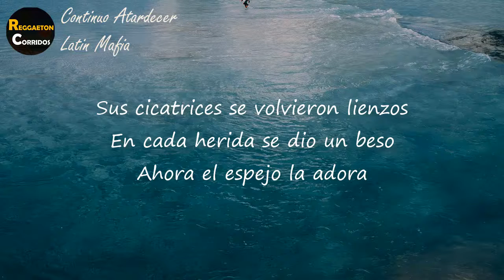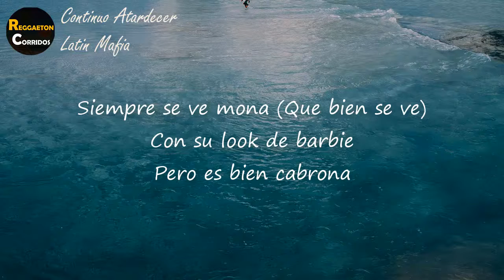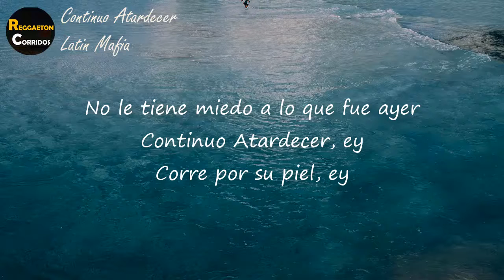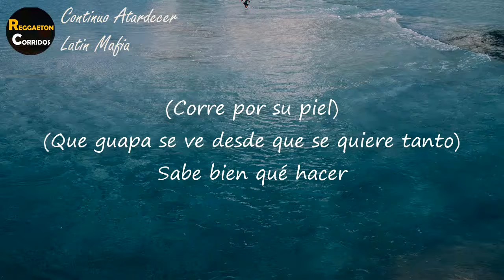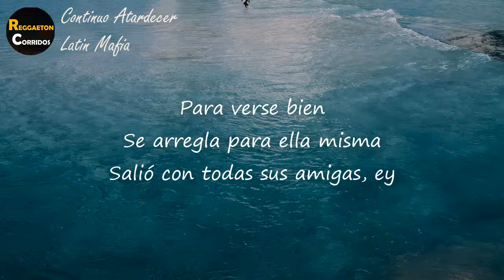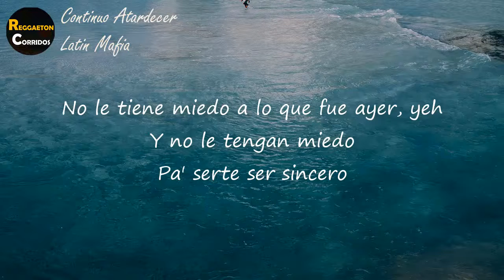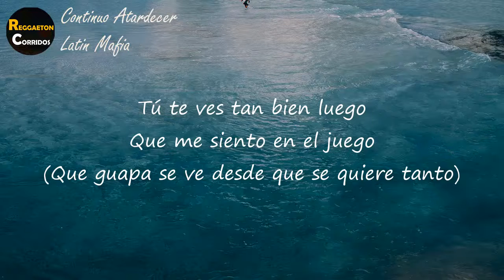LATIN MAFIA - Continuo Atardecer (Letra) | Se arregla para ella misma Salió con todas sus amigas, ey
Letra de  "Continuo Atardecer"]

[Estribillo]
Continuo Atardecer
Corre por su piel, yeh-ey
Sabe bien qué hacer
Para verse bien
Se arregla para ella misma
Salió con todas sus amigas, ey

[Verso 1]
Vestido corto que le queda bien
Esa niña siempre luce bien
Aprendió a sentirse si empre como un diez
No le tiene miedo a lo que fue ayer
Yeah, y si le tiene miedo
No importa tiene tiempo pa' entenderlo
Sus cicatrices se volvieron lienzos
En cada herida se dio un beso
Ahora el espejo la adora
Siempre se ve mona (Que bien se ve)
Con su look de barbie
Pero es bien cabrona

[Estribillo]
Continuo Atardecer, ey
Corre por su piel, ey
Salió con todas sus amigas

[Puente]
(Continuo Atardecer)
(Corre por su piel)
(Que guapa se ve desde que se quiere tanto)

[Verso 2]
Para verse bien
No le tiene miedo a lo que fue ayer, yeh

[Outro]
Y no le tengan miedo
Pa' serte ser sincero
Tú te ves tan bien luego
Que me siento en el juego